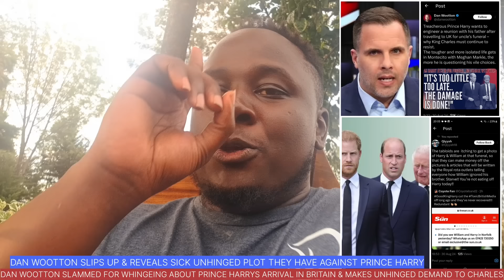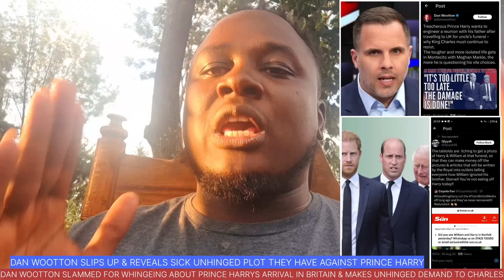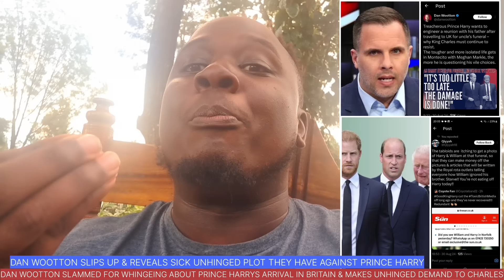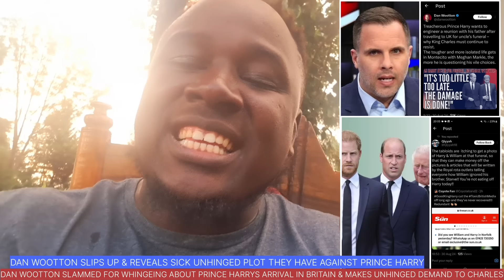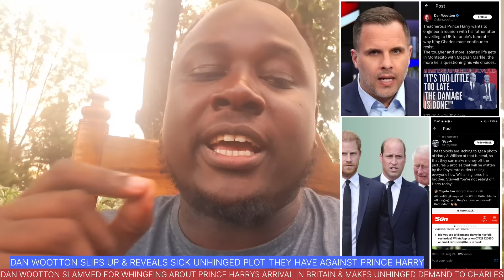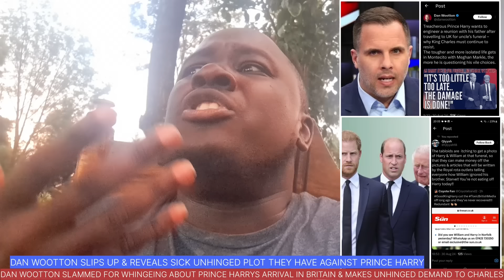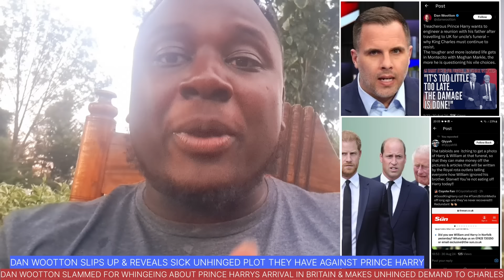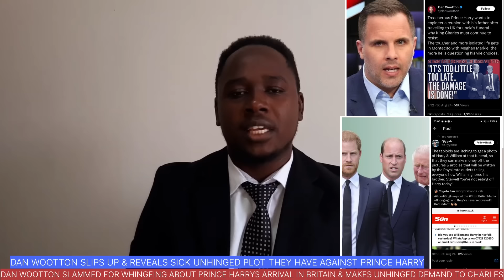DAN WOOTTON SLAMMED FOR WHINGEING ABOUT PRINCE HARRYS SECRET ARRIVAL IN U.K,MAKES DEMAND TO CHARLES